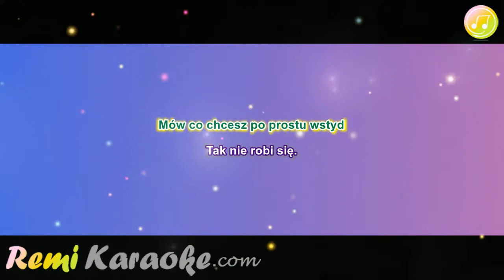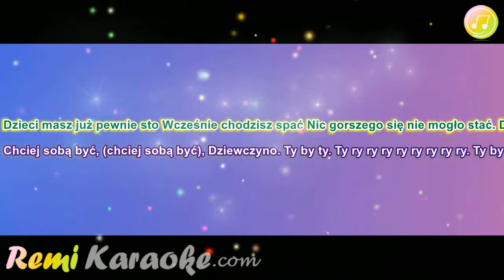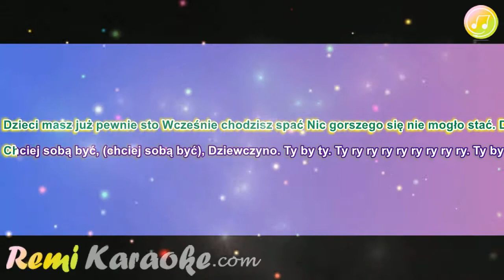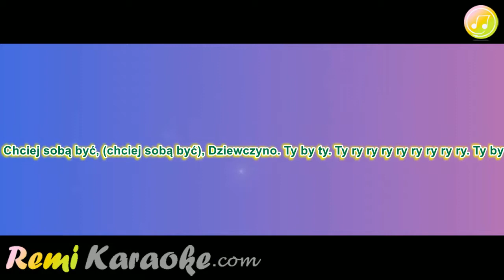Gang Marcela - Dziewczyno obudz sie (karaoke - RemiKaraoke.com)